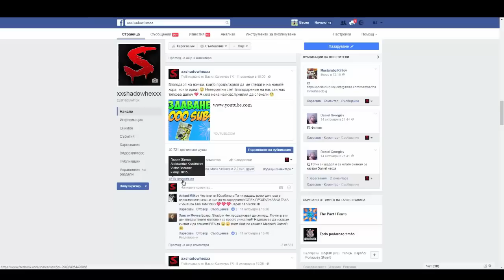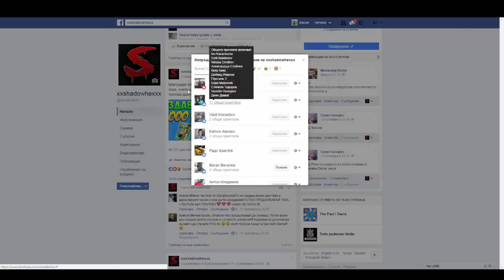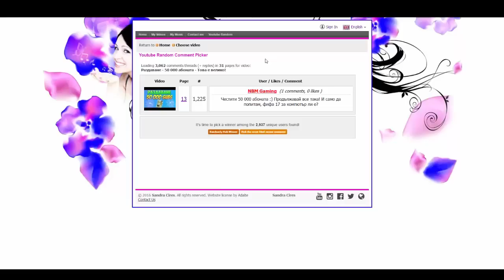Раздаване - 50 000 абоната - Победителят е?